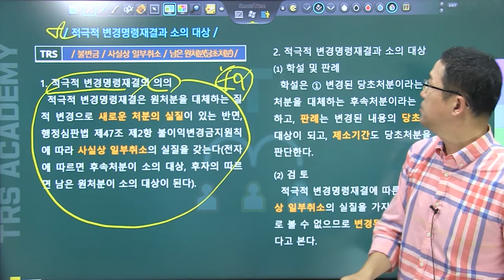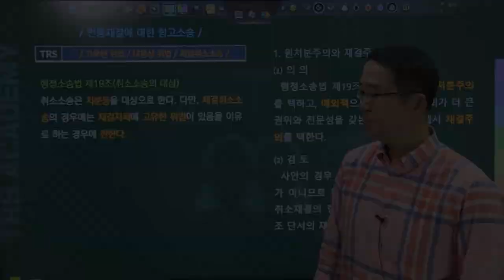#161 적극적 변경명령재결과 소의 대상